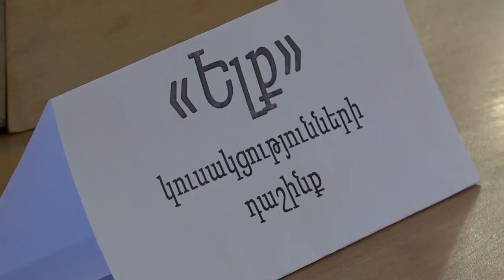Բանավիճում են ԱԺ պատգամավորի թեկնածուները